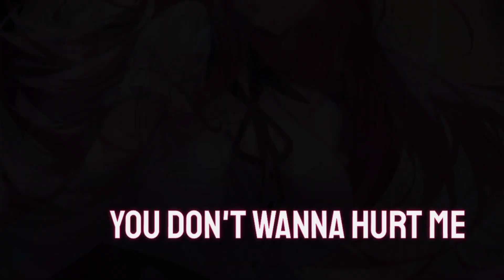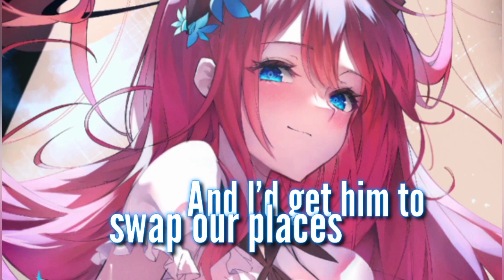Nightcore ✘ Running up that Hill ✘ Kate Bush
ლThank you so much for watchingლ

✰Artist: Kate Bush
Support :
✪LYRICS ✪ On the screen!
✪CONTENT ,GOAL✪
✮My sub goal : 1.50k
✔NOTE✔
 Kate Bush
⚠NOTE ⚠
✮Nightcore video is not an new artistic it's the editing of the existing songs .

ლSUPPORT ME ლ
✪→ FOLLOW AND SUPPORT RainyBloom Nightcore ←